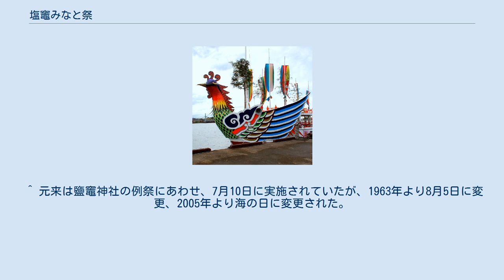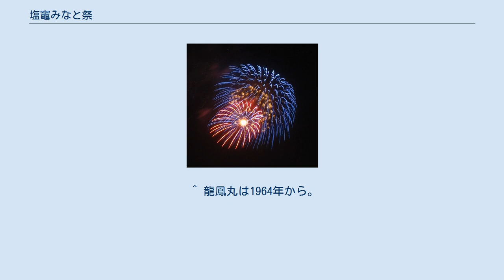塩竈みなと祭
重要な役割を担う御座船の鳳凰丸（2代目） 塩竈みなと祭（しおがまみなとまつり）は宮城県塩竈市にて毎年7月第3月曜日（海の日）に実施される祭り。
広島県廿日市市宮島町の厳島神社で実施される管絃祭、神奈川県真鶴町の貴船神社で実施される貴船まつりとあわせ、日本三大船祭りとされている。
 鹽竈神社 塩竈みなと祭前夜祭花火大会の様子 港町として栄える塩竈の経済発展と、戦後の疲弊した市民の元気回復を祈願し、1948年から開始された。
毎年7月の第三月曜日（海の日）に開催される。
鹽竈神社、境内の志波彦神社よりそれぞれ神輿を繰り出し市内を練り歩いた後、塩竈港に待つ御座船（龍鳳丸、鳳凰丸）へ乗り入れ、海上を巡幸する。
海上では100隻を超える漁船が大漁旗を掲げて御座船を追随し、太鼓や笛などを鳴らしながら囃す。
市内では「よしこの鹽竈」、「塩竈甚句」などのパレードや花火大会も催される。
 神輿をそれぞれ鳳凰丸、龍鳳丸と名付けられた御座船に乗せ、海を渡らせる神輿海上御渡は東北地方で初めての試みとなった。
これは鹽竈神社に祀られた鹽土老翁神への感謝の気持ちを表したもので、江戸時代の仙台藩で実施された松島湾内遊覧の為の御用船が原点であるとされている。
 ^ 元来は鹽竈神社の例祭にあわせ、7月10日に実施されていたが、1963年より8月5日に変更、2005年より海の日に変更された。
 ^ 龍鳳丸は1964年から。
 ^ 管田正昭『日本の祭り』（ISBN 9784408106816）